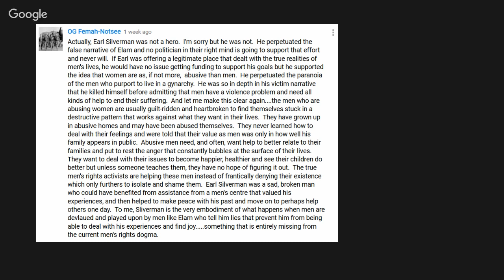A chat with Karen about Earl Silverman (uncut)